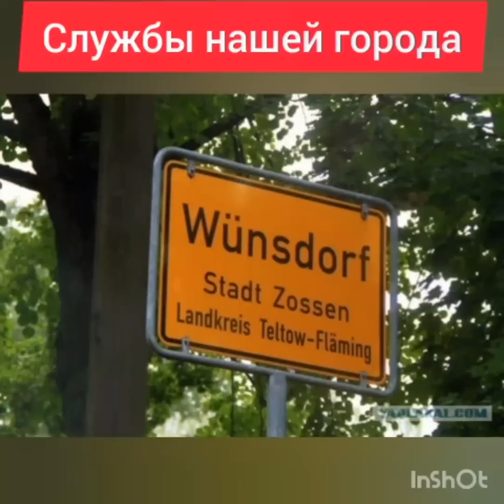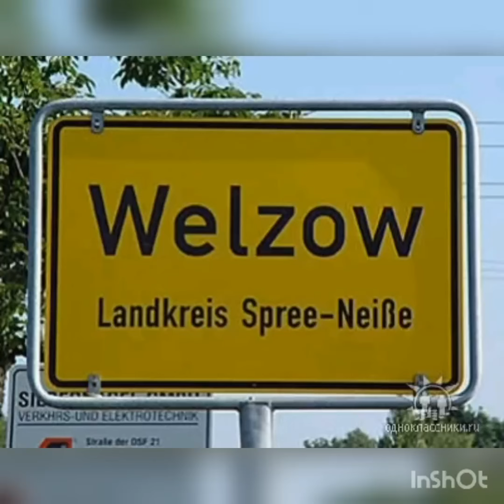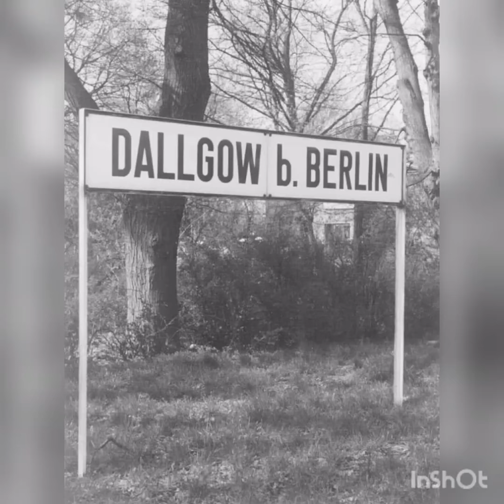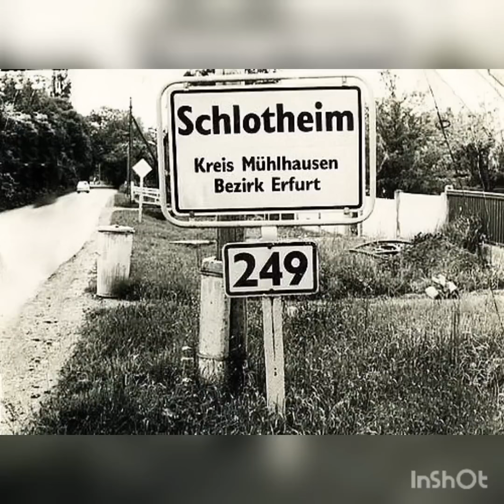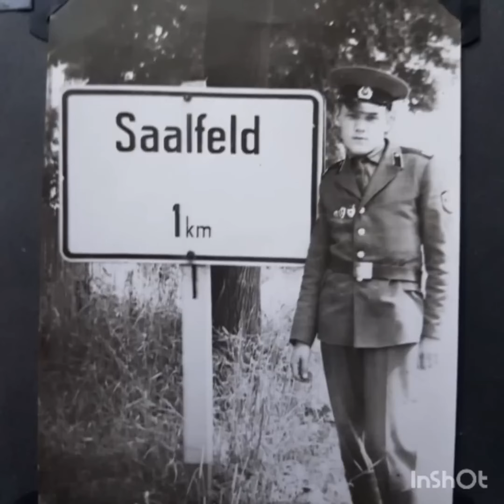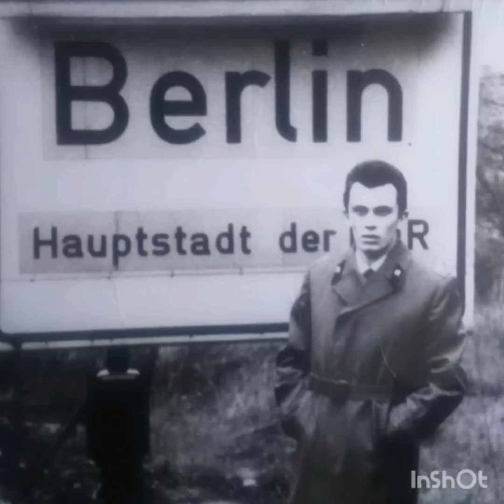ГСВГ. Города службы, которые остались в памяти нашей.